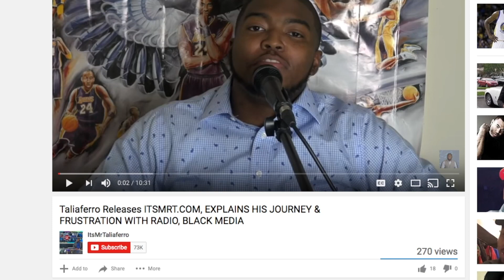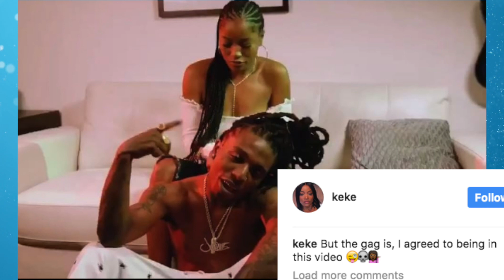Keke Palmer Shades Trey Songz In Video With Jacquees, "The Gag Is I Wanted To Be In This One!"